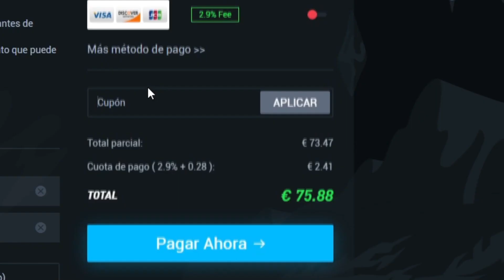¡GRATIS *Juan FOYTH FUT FANTASY* en FIFA 23!